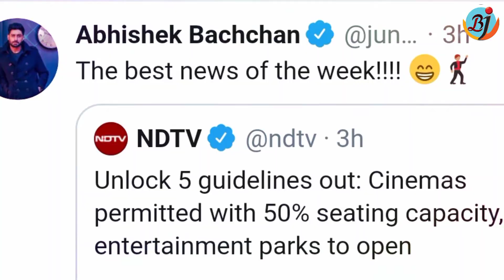Good News! Cinema Halls & Multiplexes To Re-Open With Only 50 Per Cent Capacity From Oct 15 | BJN